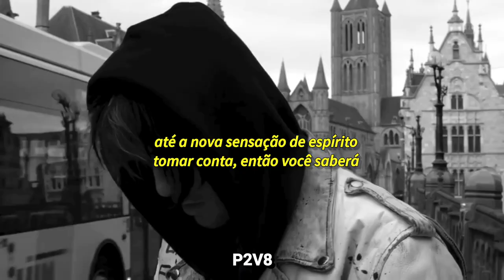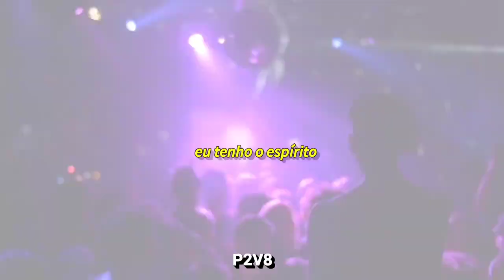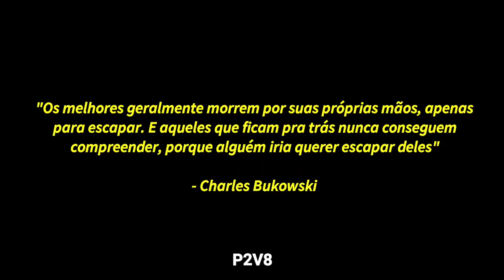Freak Slug - Disorder [Legendado/Tradução] [Kurt Cobain, Ian Curtis, Lil Peep, Layne S. e Chester B]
Ian Curtis ( Agustín Casas Solaro )

Lyrics;

I've been waiting for a guide to come
And take me by the hand
Could these sensations make me feel
The pleasures of a normal man
These sensations barely interest me
For another day
I've got the spirit, lose the feeling
Take the shock away

It's getting faster, moving faster now
It's getting out of hand
On the tenth floor, down the back stairs
It's in no man's land
Lights are flashing, cars are crashing
Getting frequent now
Let it out somehow

What means to you, what means to me
And we will meet again
I'm watching you, I'm watching her
I'll take no pity from you friends
Who is right, who can tell
And who gives a damn right now

Until the spirit new sensation takes hold, then you know

Warning;

• If you are the creator of this song or the owner of the videos and you don't want me to use them in my video, email me and I'll take it down: